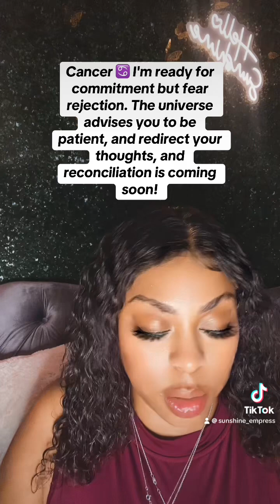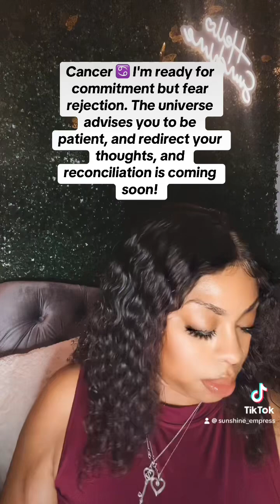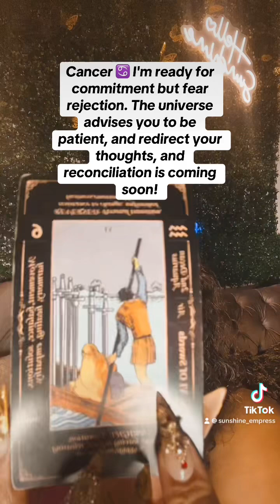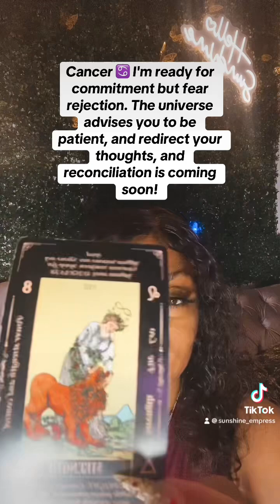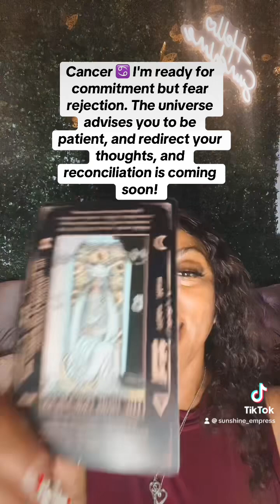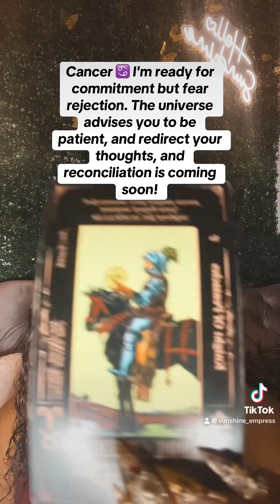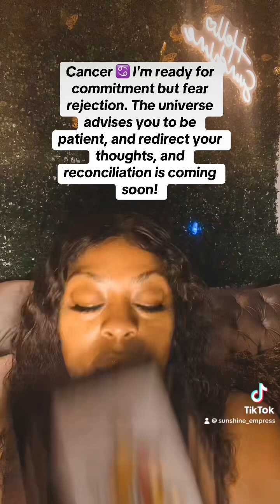Cancer ♋ I’m ready for commitment but afraid of rejection. Be patient; reconciliation is on the way!